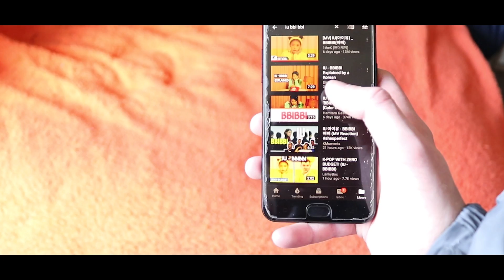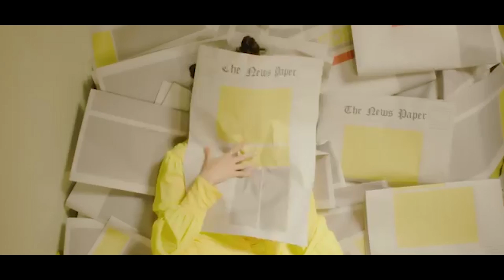TRAPPED IN IU BBIBBI MV!!!